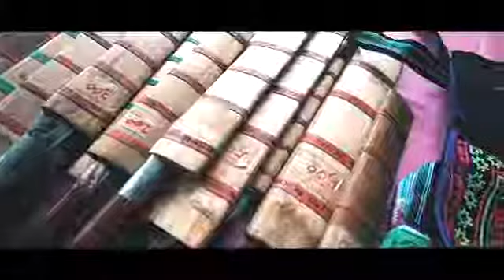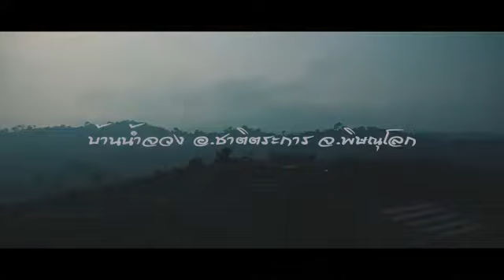โปรแกรมทดสอบเส้นทางท่องเที่ยว บ้านน้ำจวง ต.บ่อภาค อ.ชาติตระการ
บ้านน้ำจวงเป็นชุมชนชาว ไทยภูเขากลางเทือกเขาสูง มีแหล่งท่องเที่ยวที่น่าสนใจหลายแห่ง อาทิ น้ำตกตาดปลากั้ง การทำนาขั้นบันได สำหรับการเดินทางเริ่มต้นจากจังหวัดพิษณุโลก ออกจากตัวเมืองไปประมาณ 140 กิโลเมตร โดยเดินทางมุ่งหน้าสู่ อ.ชาติตระการ จากนั้นใช้เส้นทางหลวงหมายเลข 1237 มุ่งหน้าไปทางอุทยานแห่งชาติภูสอยดาว ประมาณ 20 ก.ม. จากนั้นเลี้ยวตามป้ายบอกทางขึ้นไปบ้านน้ำคับ-บ้านน้ำจวง อีก 21 ก.ม. ก็ถึงหมู่บ้านน้ำจวง